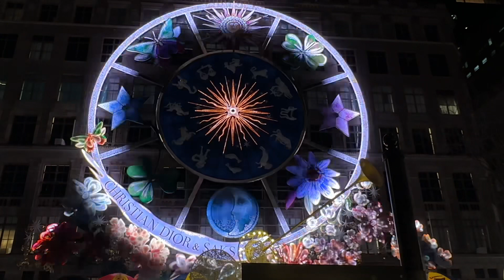Saks at 5th Avenue and Dior Light Show!